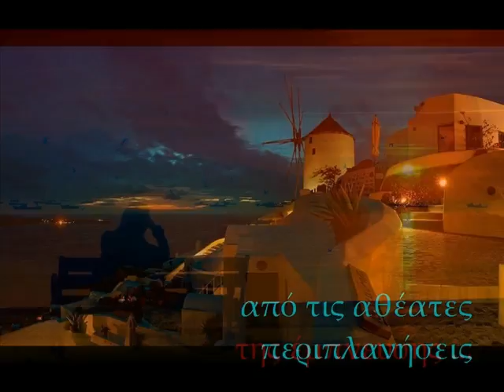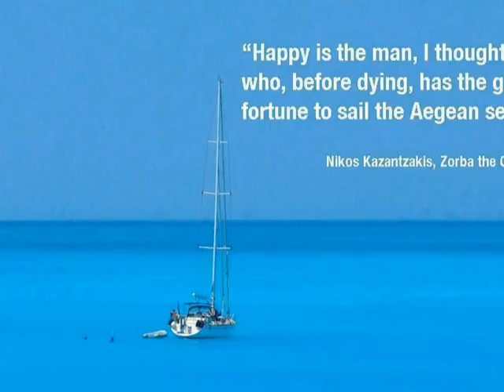Aναδύομαι - Έμυ Τζωάννου